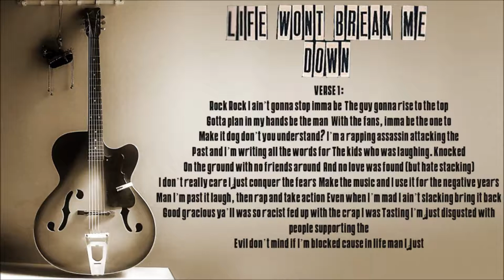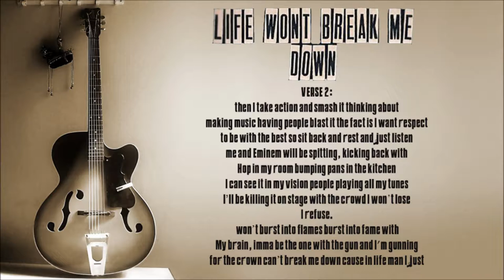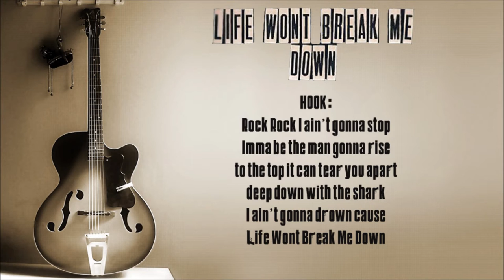Sean Mic - Life Won't Break Me Down (prod. Profetesa Beats)